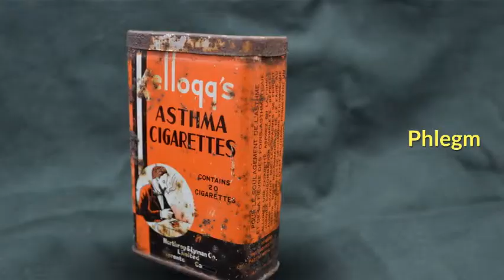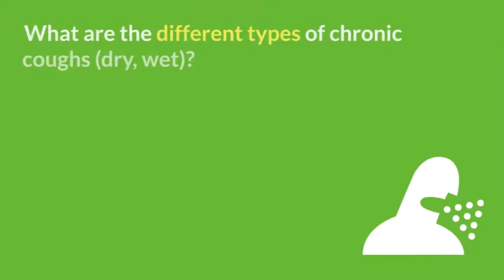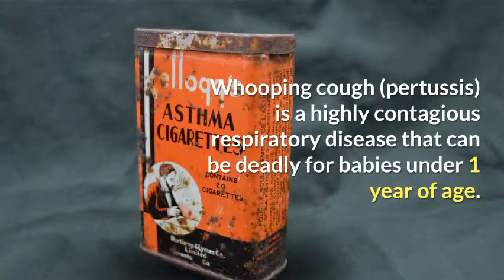Chronic cough causes, treatment, remedies, symptoms